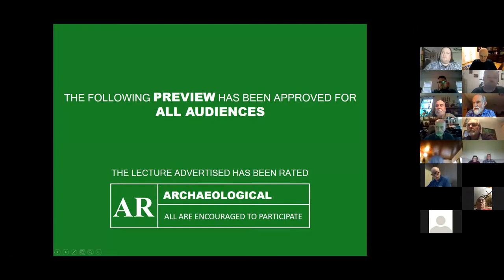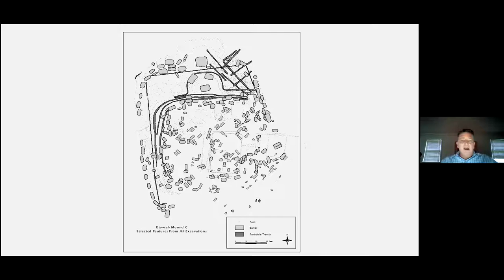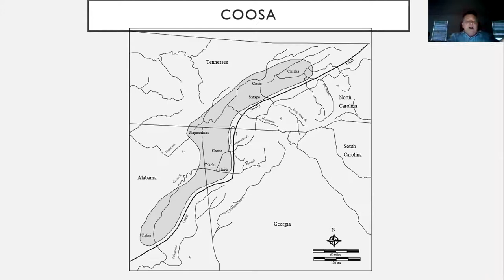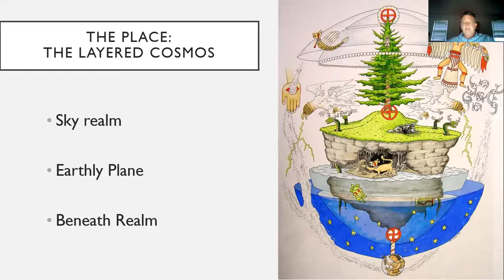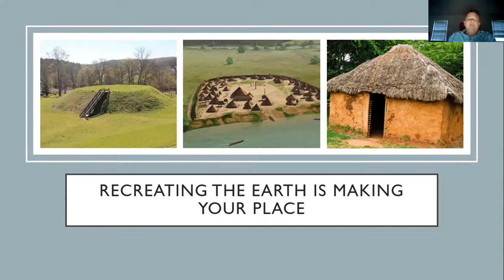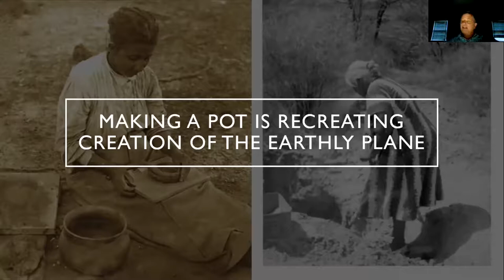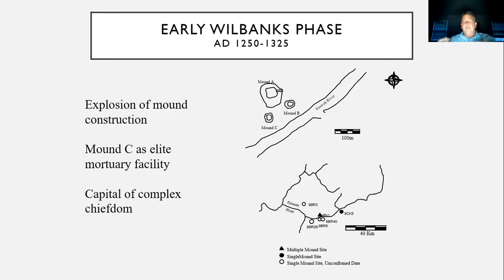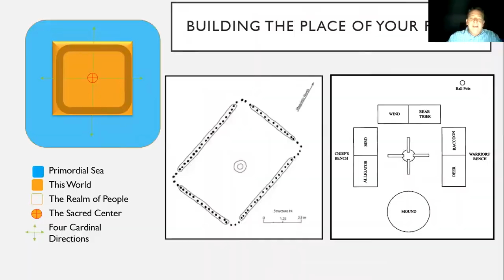Understanding Etowah’s Communities by Dr. Adam King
The Blue Ridge Archaeology Guild  hosted Dr. Adam King, of the University of South Carolina, on Zoom at 7:00 pm on Wednesday, April 14, 2021. The title of his presentation is “Understanding Etowah’s Communities.”

Every community has an identity—something that its members think about their place. Chicago is the “City of the Big Shoulders”, Atlanta is young and urban, Dahlonega is the “Heart of the Mountains.” These ideas about how members of communities see themselves and their place is part of who they are and what makes people feel like part of something.

Etowah was a Native American town that was occupied for over 500 years from as early as 1000 AD to as late as 1550 AD. As far as we know, it experienced two periods of abandonment followed by reoccupation. That means the site was home to three separate communities. Those communities weren’t just places, they were collections of people who had a sense of themselves, their town, and their place in the world.

Dr. King uses knowledge gained from excavations at Etowah, along with imagery studies, to explore how members of Etowah communities conceptualized their town and its place in their world.

Dr. Adam King is Research Professor at the South Carolina Institute of Archaeology and Anthropology in the University of South Carolina. He explores the Mississippian period past of Indigenous people of the southeastern US using iconography, remote sensing, absorbed residues, and traditional archaeology. His primary research areas are northern Georgia and South Carolina with a particular emphasis on the Etowah site.